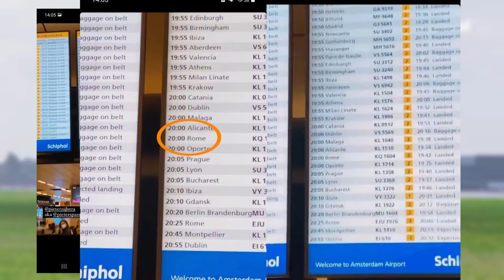ALBANIË IS HET LAND VAN SEIZOEN 22? | Breaking MOLnieuws!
In deze video hoor je dat Albanië het waarschijnlijke opname land van S22 is!

Over mij:
Ik ben widm_pro en ik hou ervan om iedereen mijn kijk op de widm seizoenen te laten zien. Ik upload op dit kanaal vooral het WIDM Journaal waarbij alle informatie die JIJ nodig hebt te zien is! Daarnaast zijn er nog losse video's over de afleveringen! Leuk dat je kijkt!!

Doneren?
(Onder de 18? Vraag het aan je ouders!)

Mijn Apparatuur:
Computer: MacOS High Sierra 21,5 INCH
Edit Programma: HitFilm Express
Microfoon: Rode NT-USB
Thumbnails/Lay Outs: Adobe Photoshop

WIDM_Pro